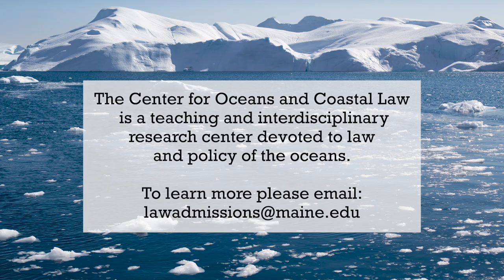MaineLaw's Ocean & Coastal and Arctic Law Programs (8 mins)